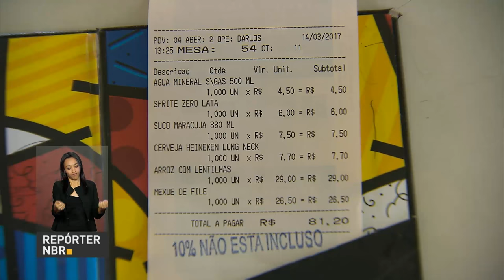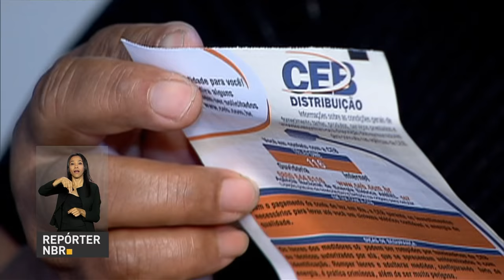Bancários aposentados vão atuar como consultores para pequenos empresários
REPÓRTER NBR 10H  - 15.03.17: Aposentados do sistema bancário com mais de 60 anos vão atuar como consultores para micro e pequenas empresas. É o Programa Senhor Empreendedor, que o Governo Federal lança hoje. Veja também: nova lei regulamenta o pagamento das gorjetas. E ainda: Consumidores devem receber valores cobrados a mais nas contas de luz do ano passado.